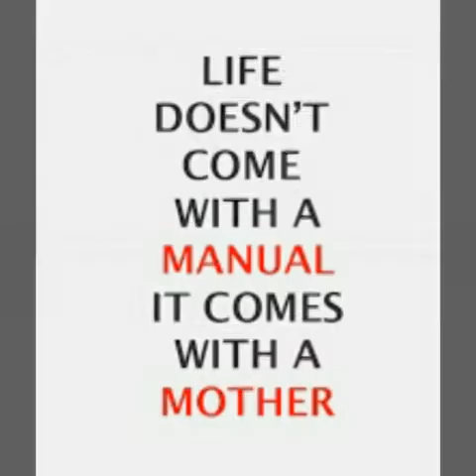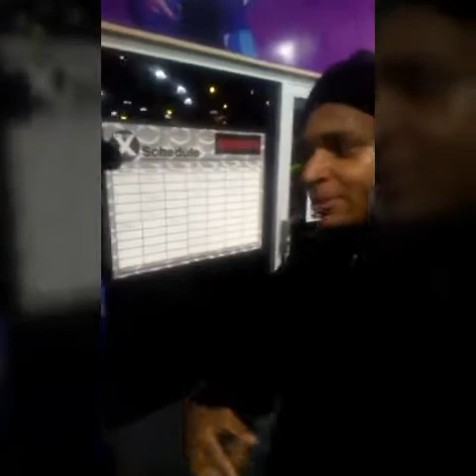Steven Thompson Music bye Future last breath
💯 Both off your grandmother would be proud off you too your mother keep humble steven true hero ageist all odds you find a way one off Gods Angels she would be happy